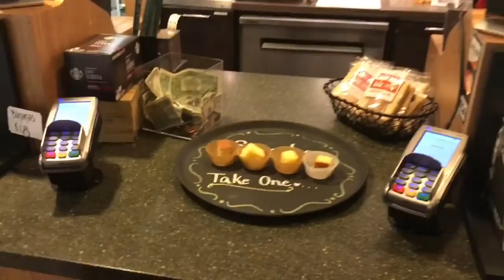VLOG#6/ Shopping With Babe❤️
Hey guys I hope you enjoy this vlog! Love you !